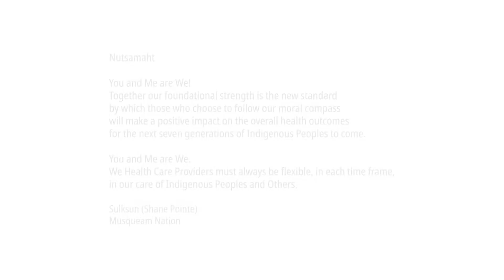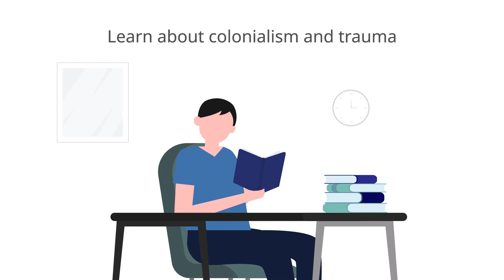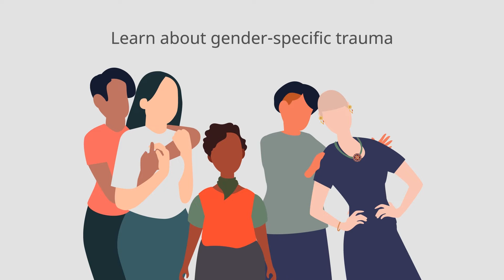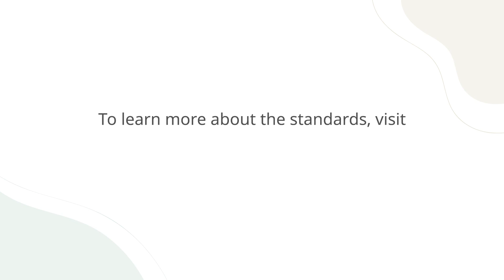Strengths-based and Trauma-informed Practice (Looking beneath the surface)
This is part of a series of educational videos on Indigenous cultural safety, cultural humility, and anti-racism produced by the College of Physicians and Surgeons of BC and the BC College of Nurses and Midwives. The series was created to guide BC’s physicians, surgeons, nurses, and midwives in applying the Indigenous Cultural Safety, Cultural Humility, and Anti-racism practice standard.